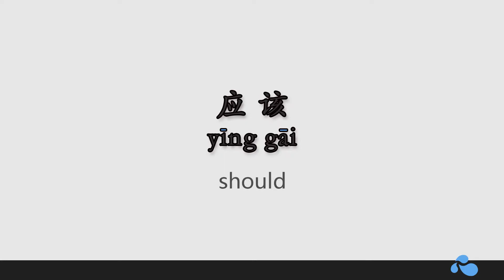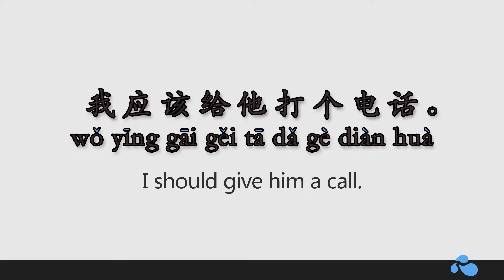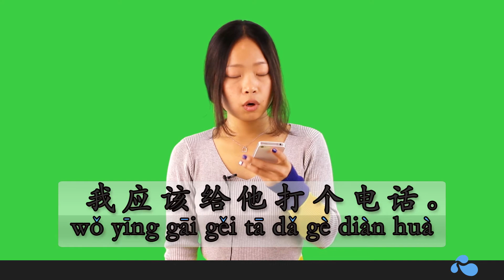Say 'Should' in Mandarin - Gāi